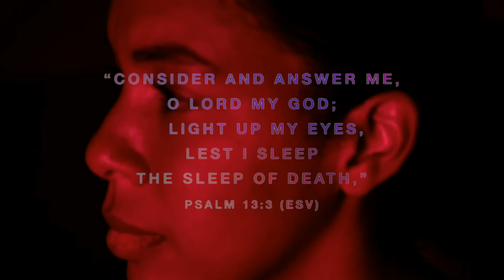Lament - City Life Worship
" How long, O Lord? Will you forget me forever?

"I am weary with my crying out;
    my throat is parched.
My eyes grow dim
    with waiting for my God."